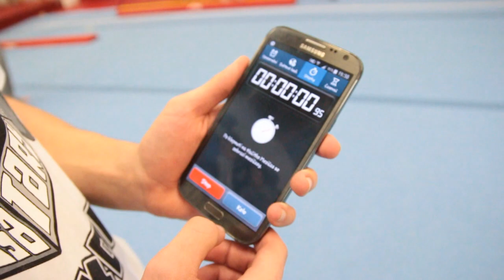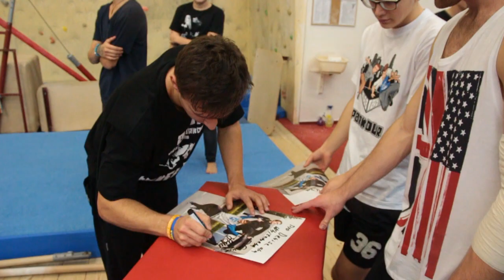TARY PARKOUR WORKSHOP | ČESKÉ BUDĚJOVICE #1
▼ TARY CAMP ▼

skype: taras.povoroznyk

Tato akce se konala 21.listopadu 2015 v Českých Budějovicích. Děkujeme všem zúčastněným za to, že moc nezlobili a za skvělou atmosféru.

Hudba:
Justin Timberlake - Cry Me A River (deficio Remix)
Action Hero - youtube knihovna